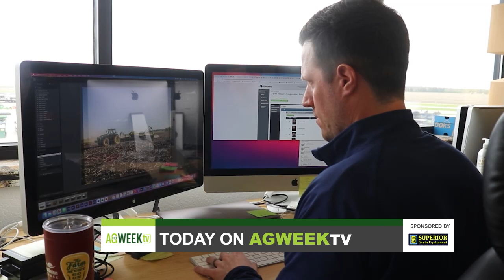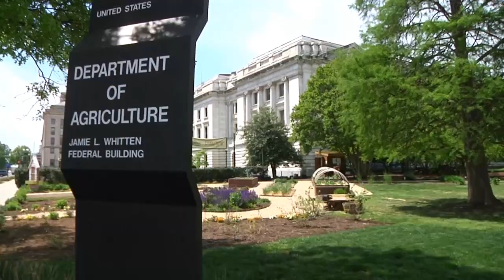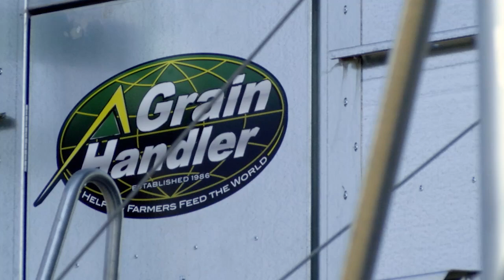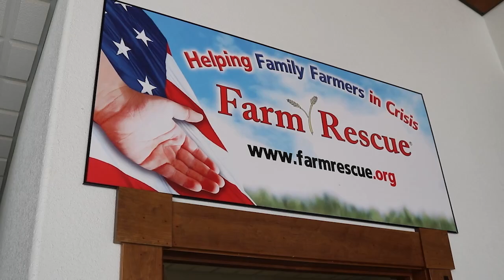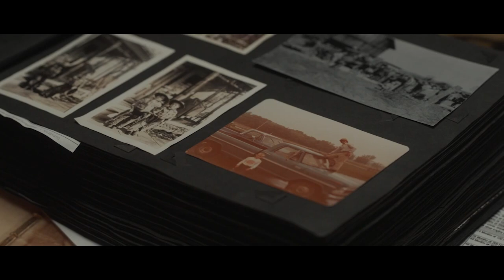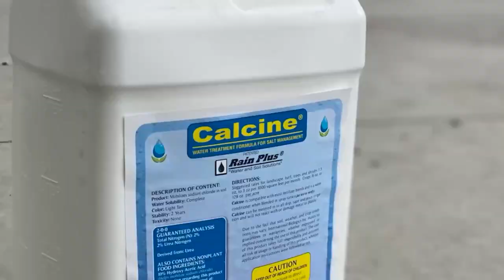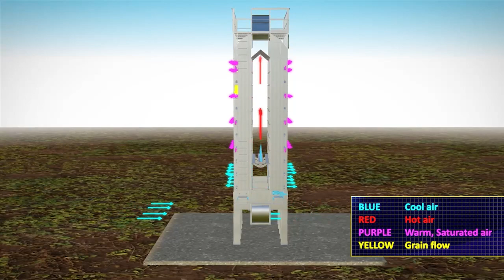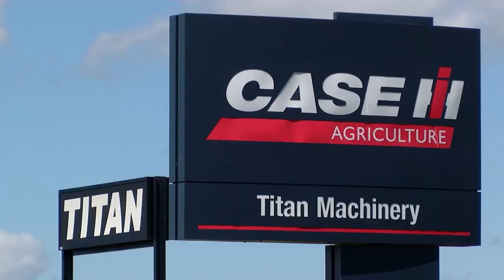Follow a Farmer and Farm Rescue